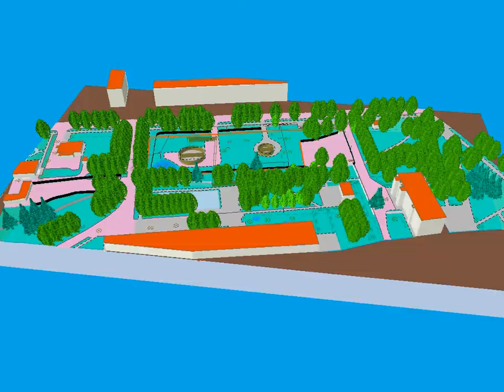North East of Kyiv, Ukraine - ArcScene Interpretation of a Building Site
A model built and recorded in ArcScene by Vlad Omelchenko for existing area on the left bank in Kyiv, Ukraine (the source was a paper map provided by NaftoGazBud-Engineering Company)